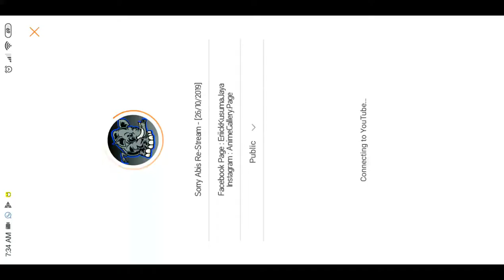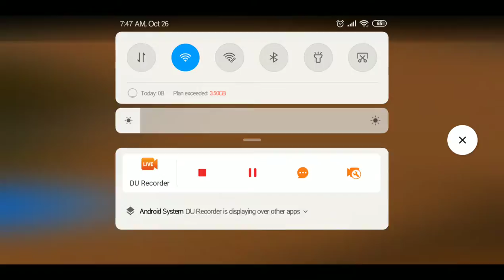Sorry Abis Re-Stream - [26/10/2019]